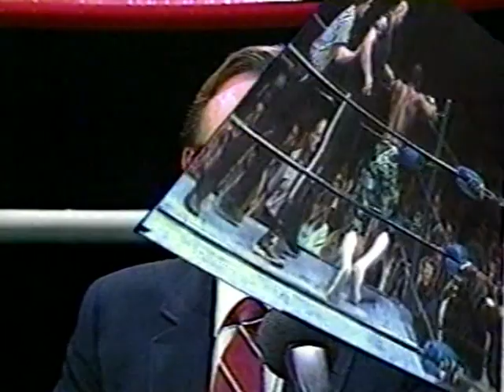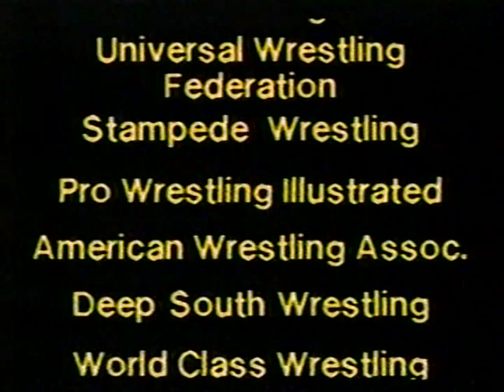Pro Wrestling This Week-March 21, 1987-2 of 2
PWTW continues with "P.S. Rumors" with Michael Hayes, followed by One Man Gang vs. Savannah Jack (UWF), and June Byers vs. Betty Hawkins (Mat Classic-Boston). Next is Boris Zhukov vs. Leon "Bull Power" White (Big Van Vader) (AWA).
Wrestlers of the Week-Bruiser Brody and "Red River Jack"